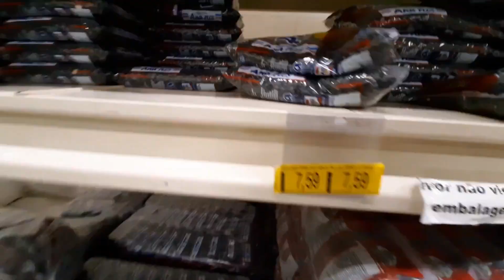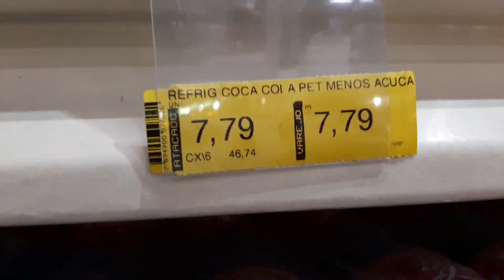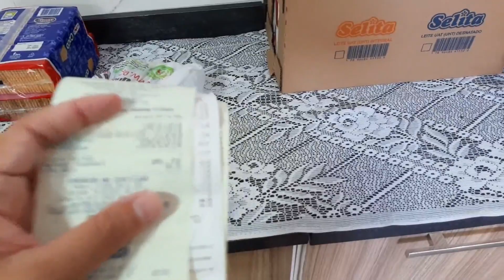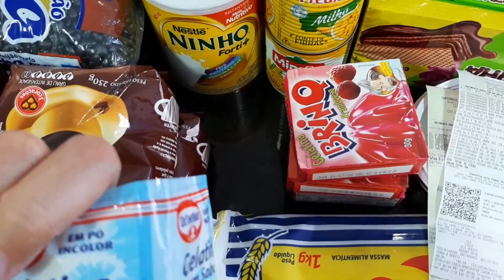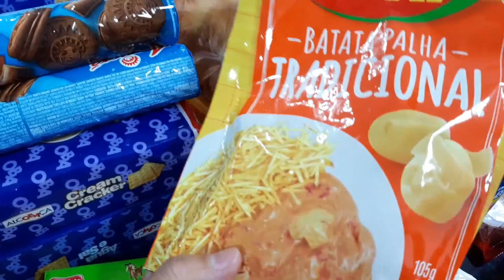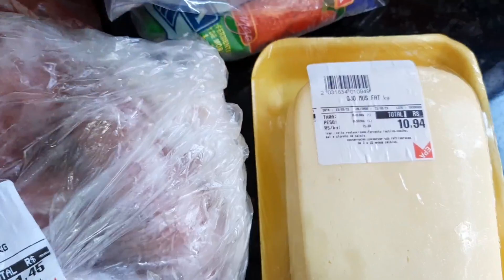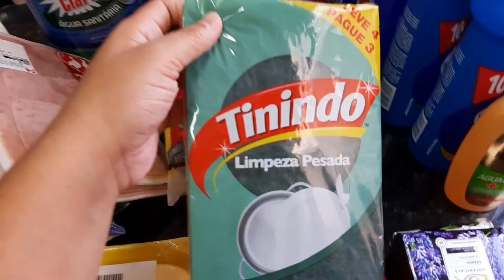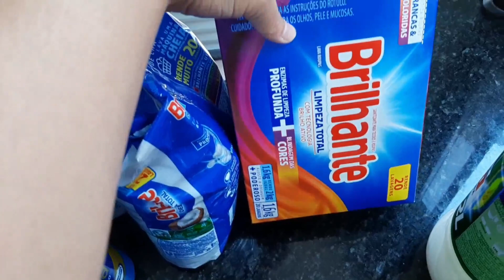COMPRAS DO MÊS COM VALORES |500 REAIS NÃO DEU PRA MUITO COISA | TA CARO DEMAIS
Amores neste vídeo mostramos o balcão da Cozinha que colocamos no lugar ,e também nossas compras do mês com valores de tudo,e organizamos as compras no armário.as coisas de mercado estão muito caras,vejam no vídeo, bjs.